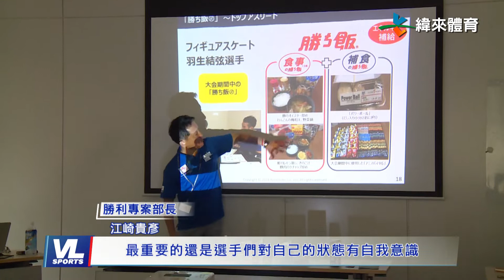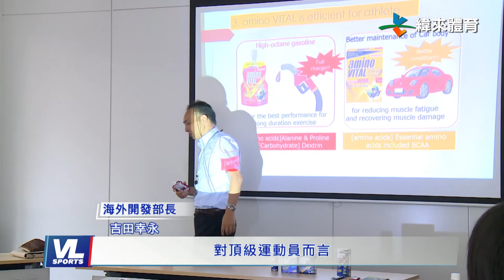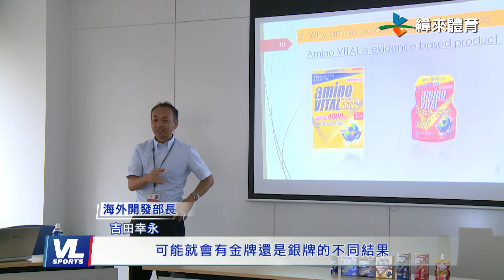7/30 運動員學習正確飲食補給 很重要!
東京奧運持續倒數，大家都希望能夠屆時在賽場上，爭取最好的成績；想要達成目標，可不是只靠嚴格的訓練就能完成，選手們也要懂得自己體能的管理、飲食的均衡、疲勞的恢復，才能讓自己的有效地練習，然後把成果貫徹到比賽上，這一點其實有賴於自己和周遭協助者一起來完成